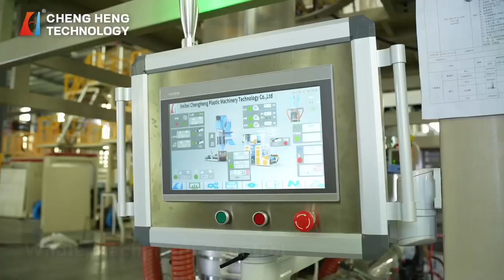Chengheng ABA film blowing machine